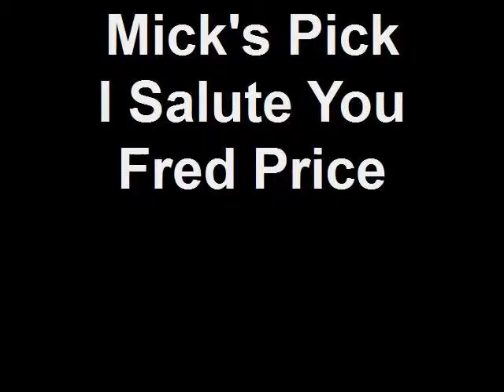Mick's Pick I Salute You Fred Price